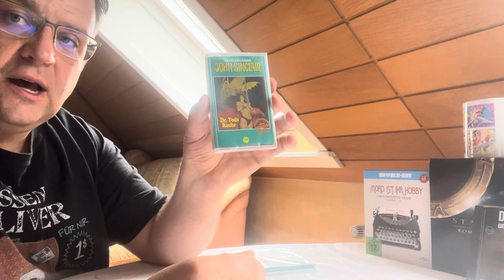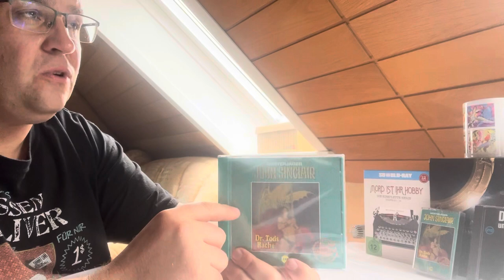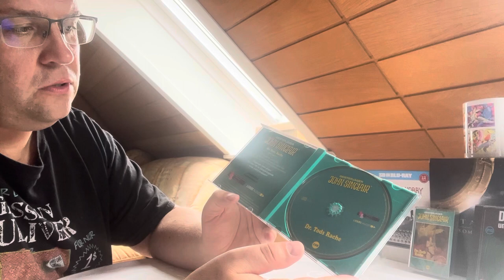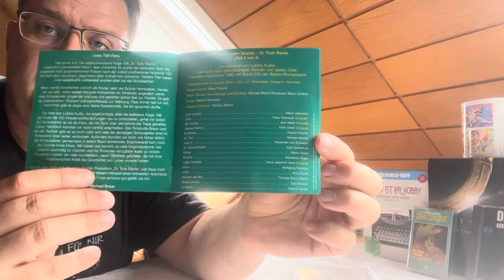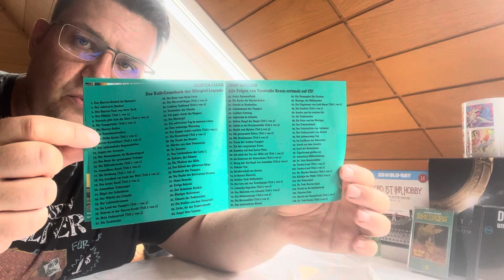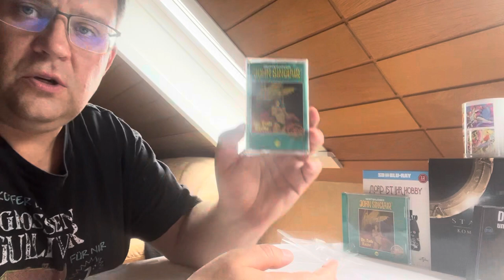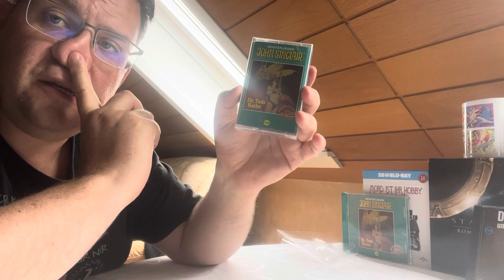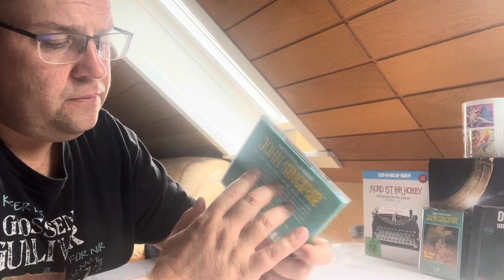John Sinclair Kritik Video zu Folge 108 Dr. Tods Rache Hörspiel Mc und CD